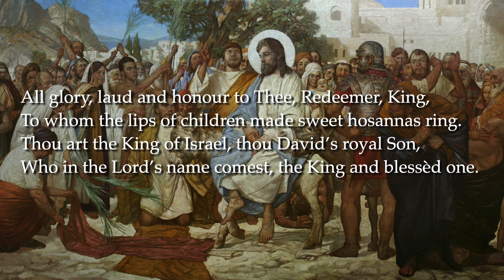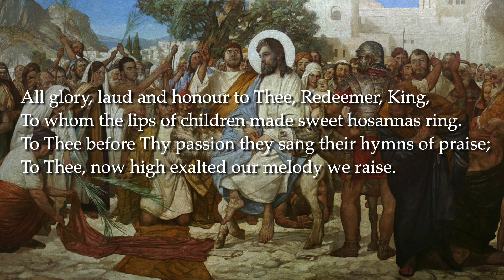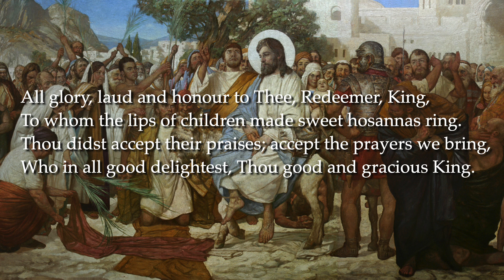All Glory, Laud and Honour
Words: Theodulf, Bishop of Orléans (c. 820)Translated by: J. M. Neale (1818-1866)
Tune: ST. THEODULPH Melchior Teschner (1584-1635)
With thanks to fairlawnchurch.ca for making the recording available.